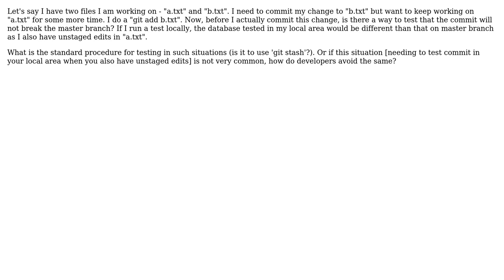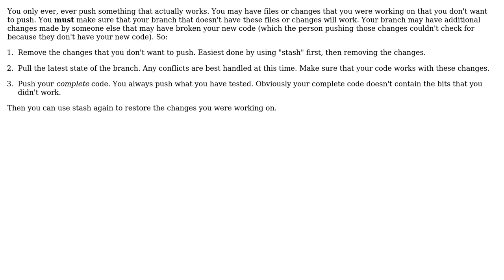Software Engineering: Git: how to test local code before commit (3 Solutions!!)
Software Engineering: Git: how to test local code before commit

With thanks & praise to God, and with thanks to the many people who have made this project possible! | Content (except music & images) licensed under CC BY-SA | Music | Images & others | With thanks to user user3647150 user simoraman user gnasher729 user Dan1701 and the Stack Exchange Network Trademarks are property of their respective owners. You are responsible for your own actions.